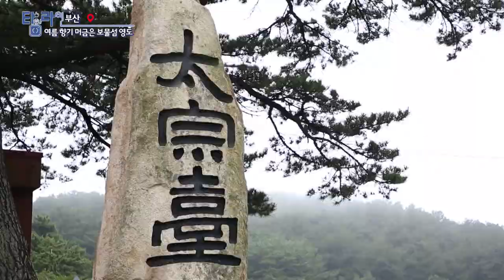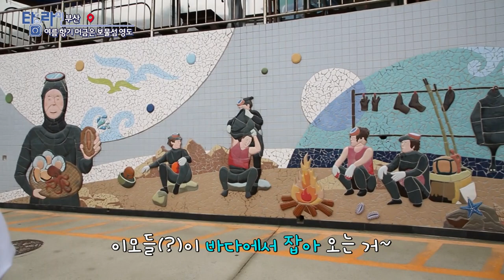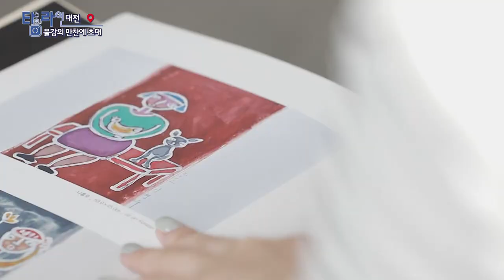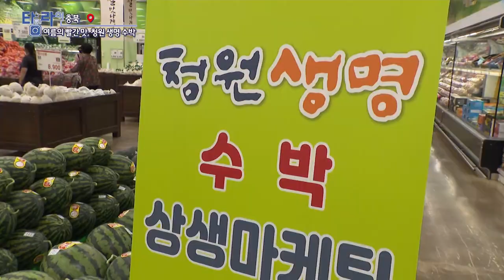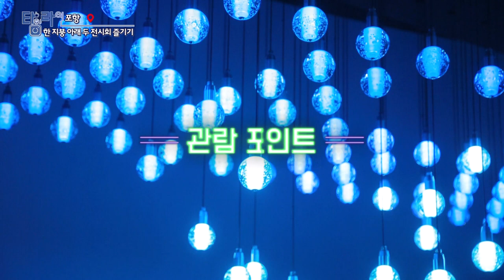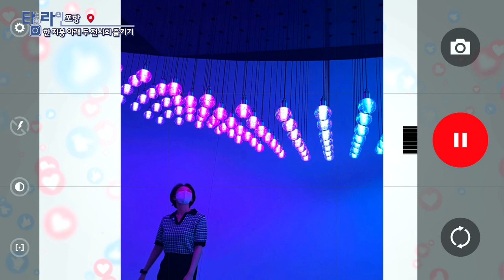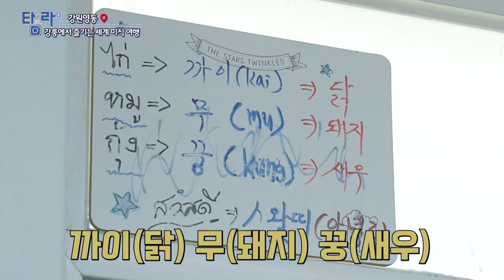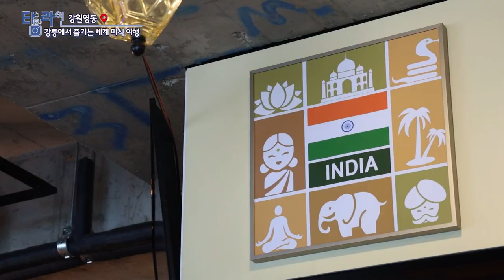[TV매거진 타임라인] 7월 13일 전체방송 다시보기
7월 13일(수) 방송

부산 - 여름 향기 머금은 보물섬 "영도"
대전 - 물감의 만찬에 초대 서양화가 "이영우"
충북 - 여름의 빨간맛 청원 "생명수박"
포항 - 한 지붕 아래 두 전시회 즐기기
강원영동 - 강릉에서 즐기는 세계 미식 여행